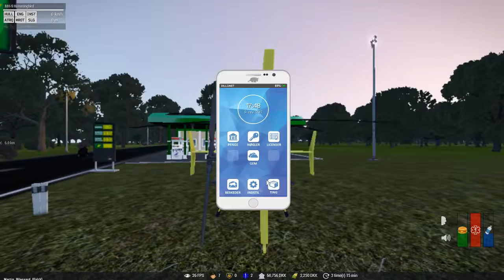arma 3 læge arma-dillo ep 1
armadillo bedste rp server